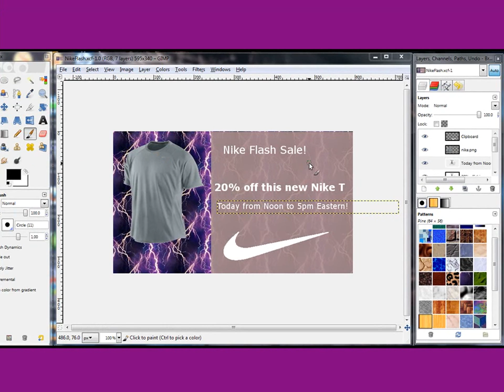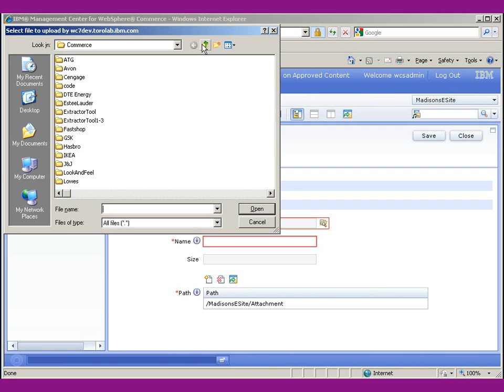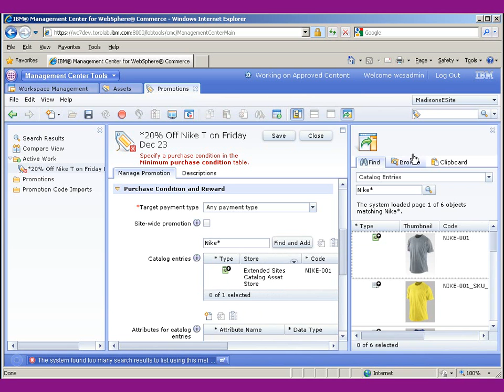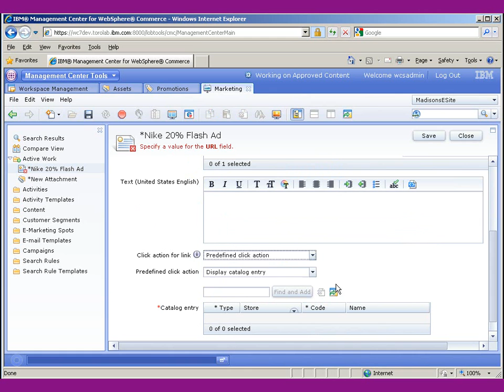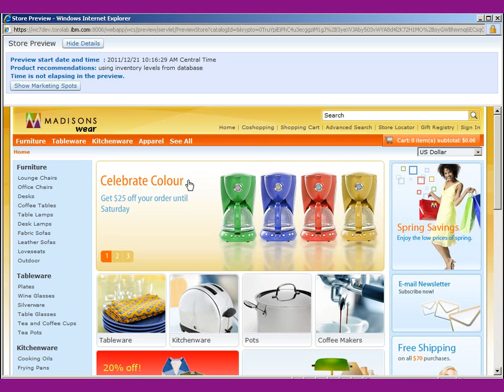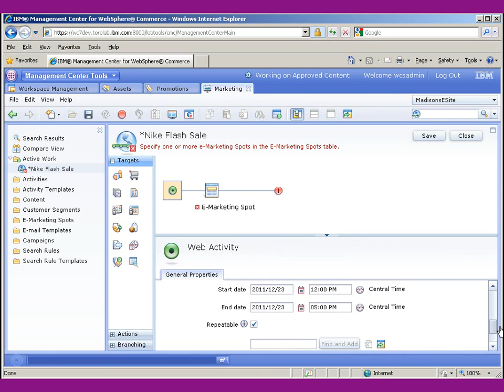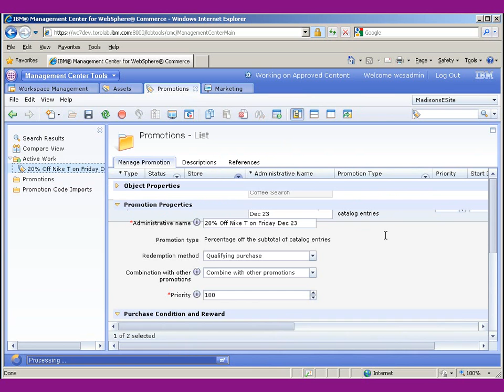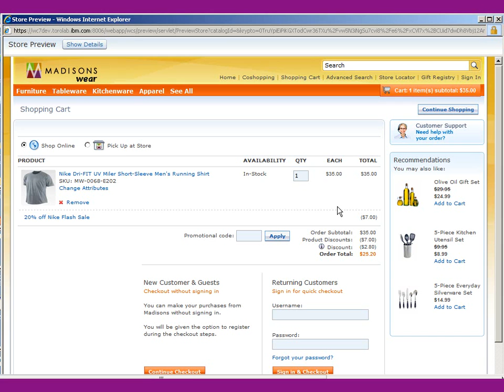Flash Sale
In this demo I show how you can set up a flash sale in WebSphere Commerce. This mixes date and time driven promotions and web activities. The advertisement helps on the home page but you could also use remote widgets to advertise on other sites like Facebook and blogs.